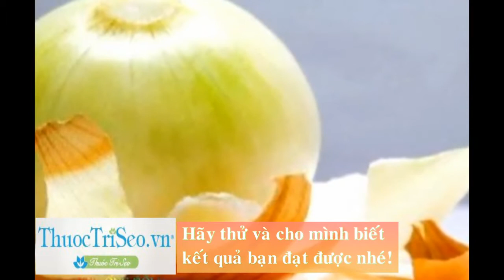[ Mẹo làm mờ vết sẹo do mụn và vết thương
Kem trị sẹo Mederma, điều trị sẹo lồi, lõm hiệu quả
Trung Tâm Tư Vấn Và Phân Phối Thuốc Trị Sẹo
126/6 Trần Kế Xương , Phường 7, Quận Phú Nhuận, HCM
Mobile 1  : 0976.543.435  gặp Duy
Mobile 2 : 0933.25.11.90 gặp Ngọc Anh
Mobile 3 : 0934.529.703 gặp Phương Thúy